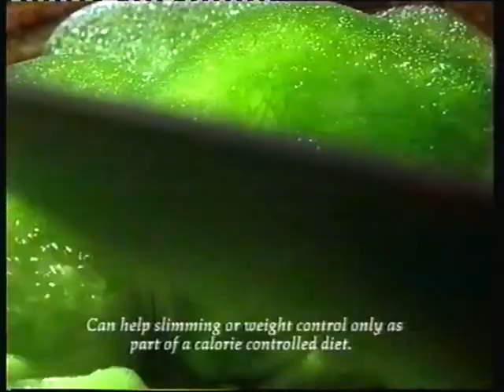Baxter's "Family" Soup Advert (1997)